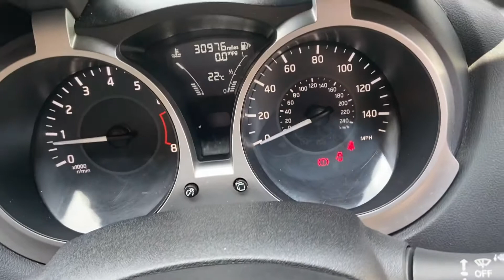KE19 ODG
Nissan Juke